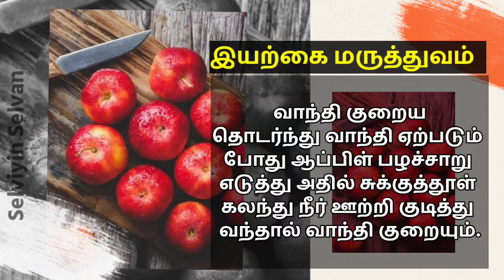வாந்தி குறைய ‎ஆப்பிள் ஜுஸா !!!@Selviyin Selvan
வாந்தி குறைய @Selviyinselvan
தொடர்ந்து வாந்தி ஏற்படும் போது ஆப்பிள் பழச்சாறு எடுத்து அதில் சுக்குத்தூள் கலந்து நீர் ஊற்றி குடித்து வந்தால் வாந்தி குறையும். @selviyinselvan